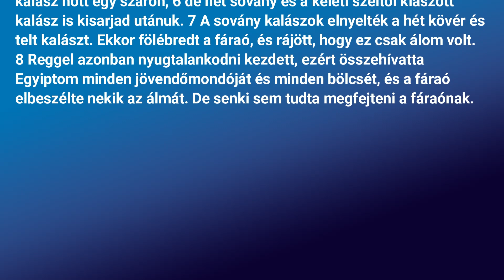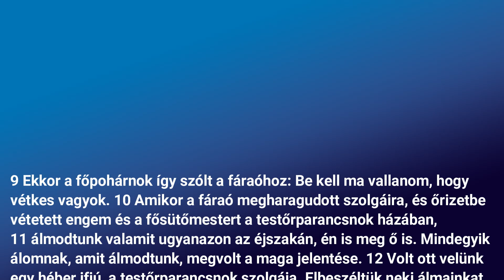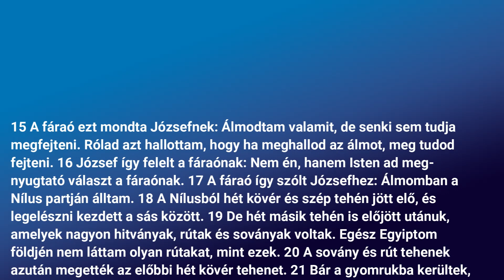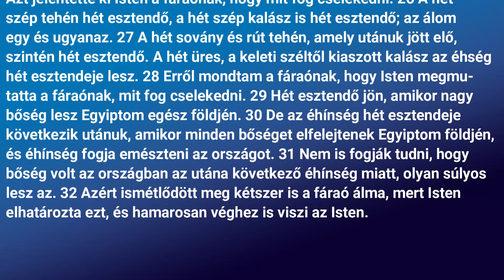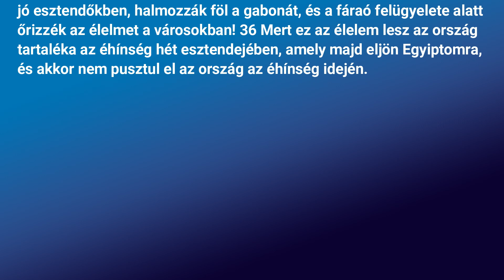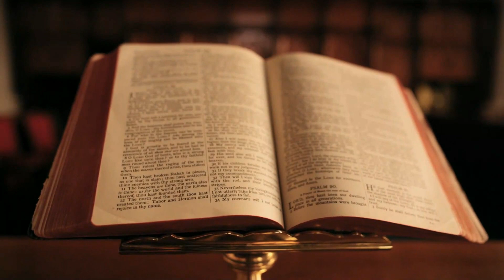Álomfutár és konjunktúra - 1Móz 41,1-36 (Bibliatanulmány s03e06)